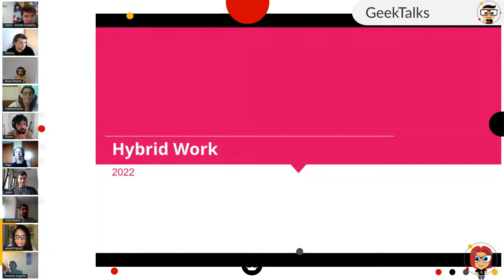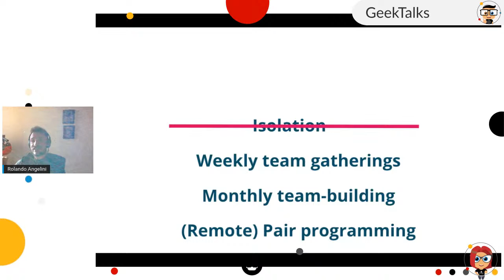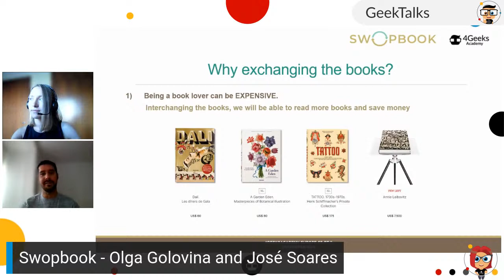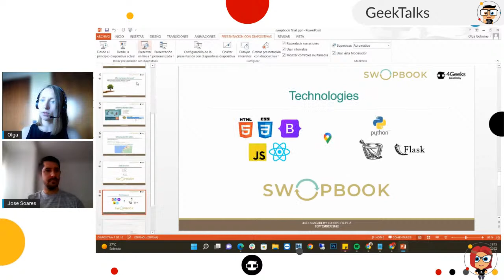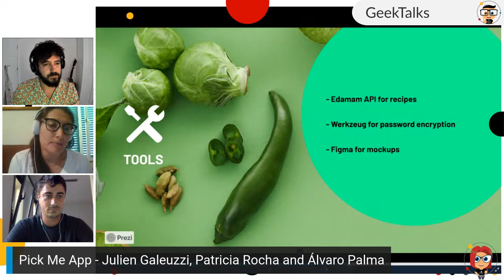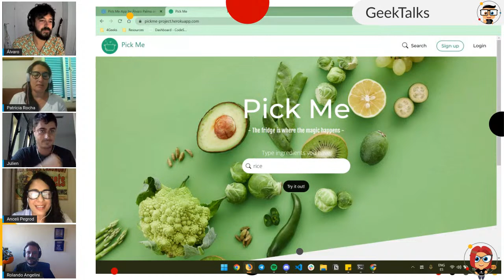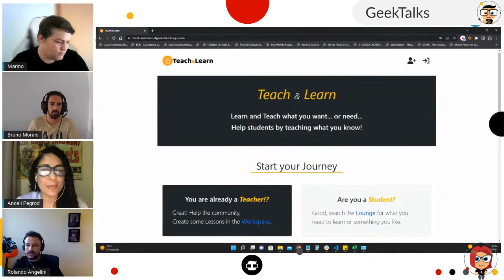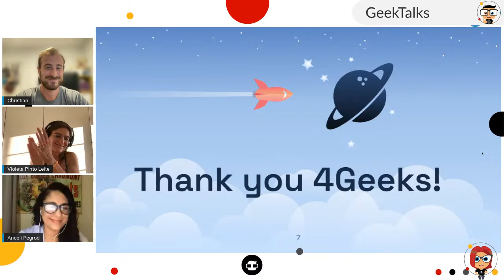DemoDay - GeekTalks 4Geeks Europe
If you've always wanted to learn how to code or if you're curious to find out what 4Geeks students can do after 16 weeks of Web Development, this is the place!
With little or no previous coding experience, our students have been learning how to code part-time for the last 4 months while working full-time for most of them.
During the GeekTalk, you'll see aspiring developers demonstrate and show the public full user journeys of web apps that they've coded in the last month of the Bootcamp.

They have learned all the hard & soft skills necessary to build and pitch a product in teams. Be prepared. It will rock! 🔥

Rolando Angelini will be accompanying us as a special guest, he is currently in the world of Agile product development in SaaS. Extensive experience in Tech Leadership, Software Development, Project Management, Strategic Planning and IT Coaching in different industries.

The projects... Cool ideas converted into a fully functional web app. Now is time for you to discover the projects developed by our 2nd and  3rd Bootcamp class in Europe 👨‍💻👩‍💻

1️⃣ The Chore Manager, it's a tracker for the time spent on house chores for all families. Violeta Pinto and Christian Martin.

2️⃣ Pick Me App, this app aims at reducing food waste, by providing users the possibility to search for recipes that include the key ingredients they may have in the fridge. Julien Galleuzzi, Patricia Rocha and Alvaro Palma.

3️⃣ Swopbook, book interchange between users easily and without any expenses. Olga Golovina and Marino Signorini.

Our students come from all walks of life: finance, marketing, engineering, electronics, recent graduates, entrepreneurs, and the list goes on.
It's the perfect occasion for you to:

⚡️ See what you can learn and create in just 16 weeks of Part-Time Coding Bootcamp
⚡️ Find new talents to invest in
⚡️ Find a Co-Founder

Get inspired by the students pitching the products they created from scratch.
We can't wait to see you all and celebrate the end of their incredible journey 🎉 Don't hesitate to stay after the event! You'll be able to ask your questions and chat with our students and team.

Team 4Geeks 🤓